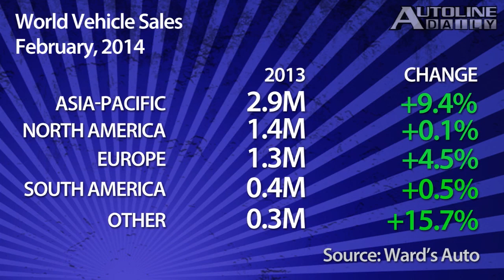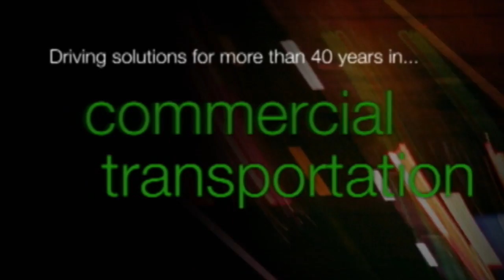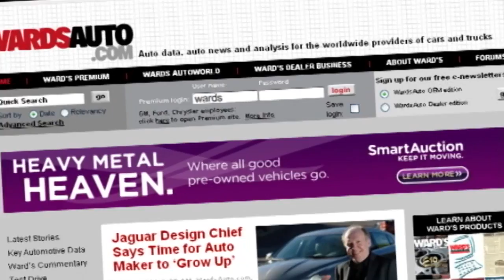Autonomous Cars Could Lead to More Sprawl - Autoline Daily 1344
- Global New Car Sales Up
- Another EcoBoost Engine
- Opel Pulled From China
- Mercedes Has Lowest Recall Rate in U.S.
- World's Fastest R/C Car
- Unintended Consequence of Autonomous Tech.